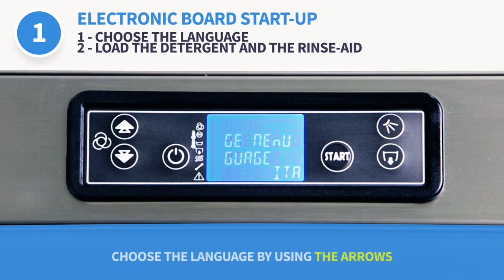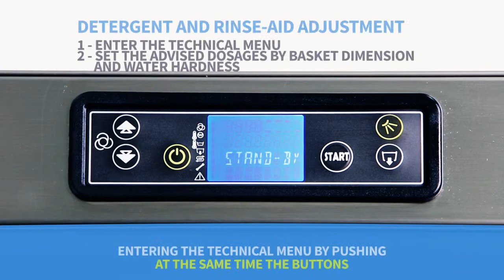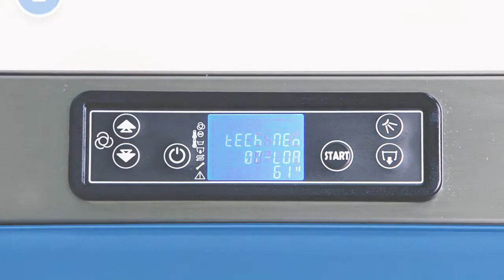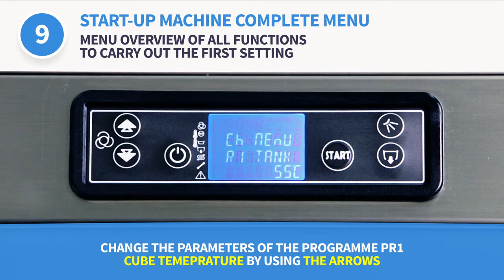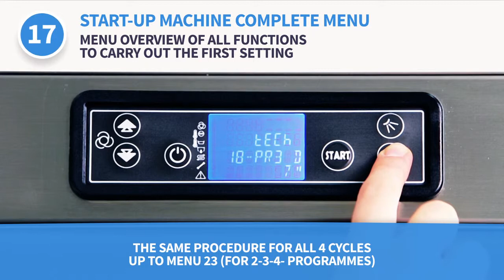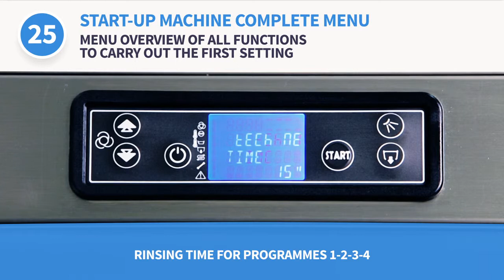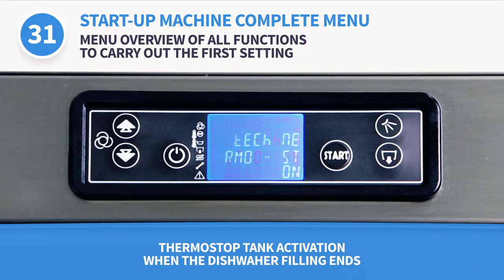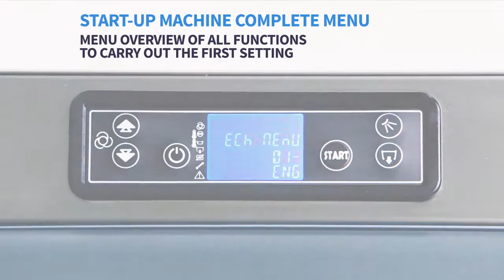Start-up Electronic Dishwasher HD - EN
Follow these simple steps to start-up your dishwasher Krupps!